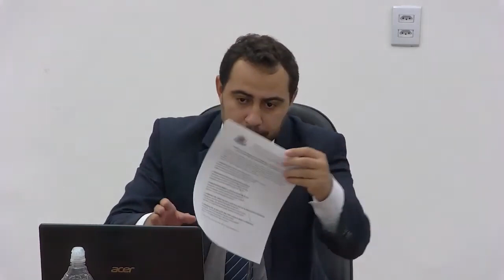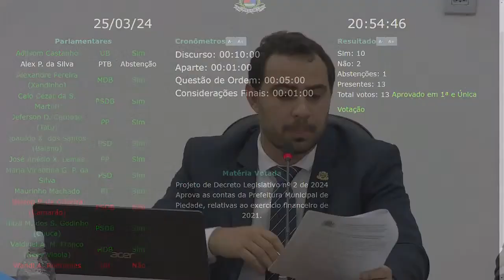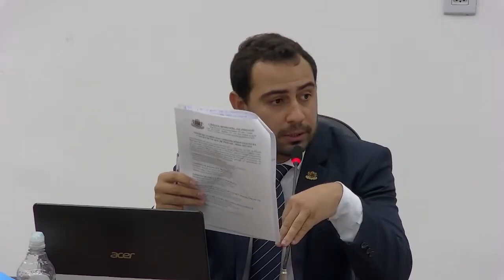7ª Sessão Ordinária de 2024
Sessão gravada em 25 de março de 2024.